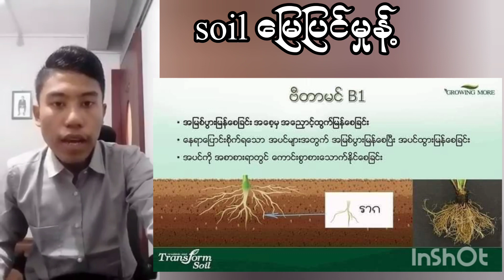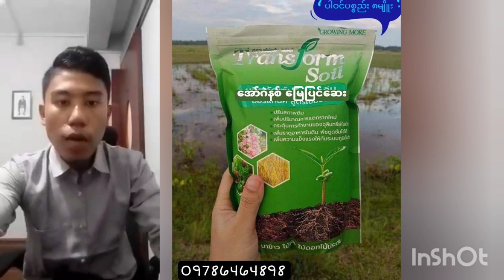soil အရည်အသွေးမြင့်မြေဆီအသုံးပြုနည်း မိတ်ဆက် ကိုဇော်လင်းထက်